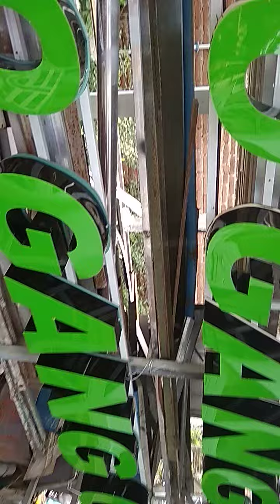Tulisan Acrelic Timbul